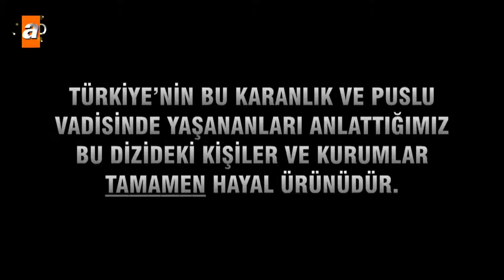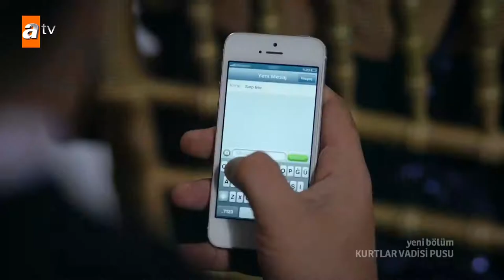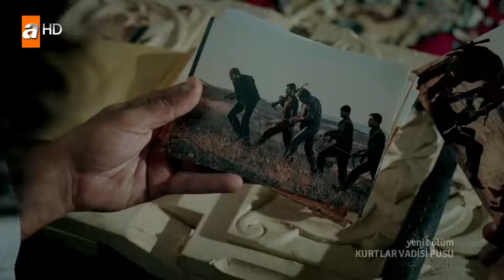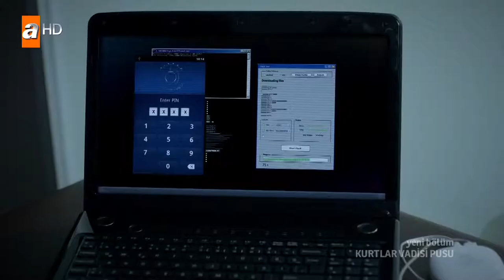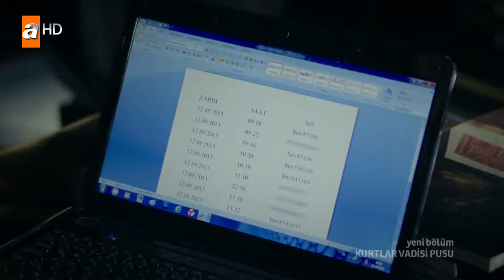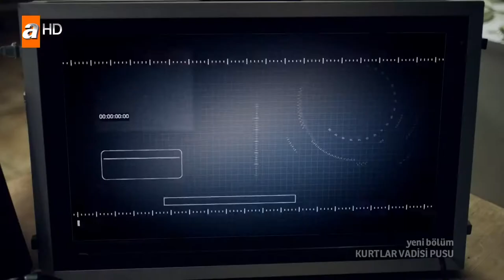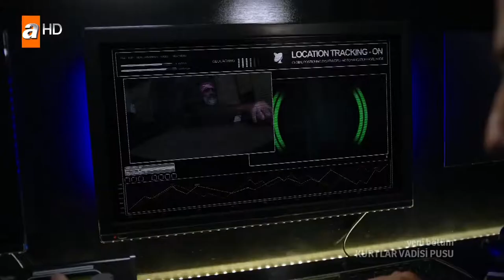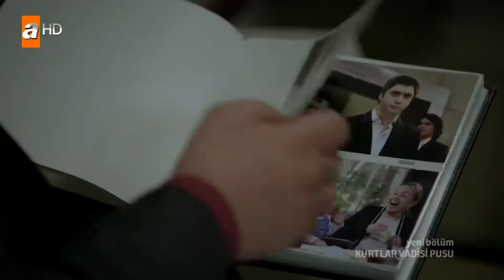Kurtlar Vadisi Pusu 196.Bölüm FullHD 1080p (Duran Emmi)